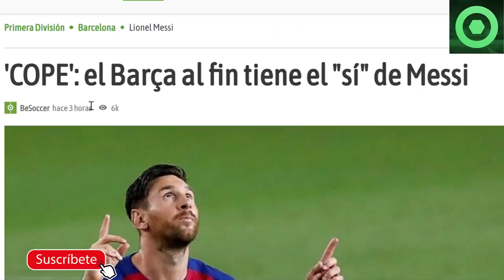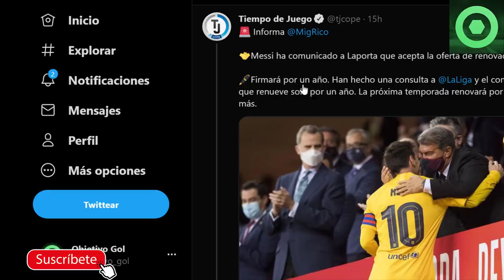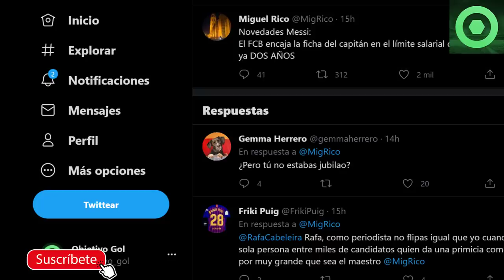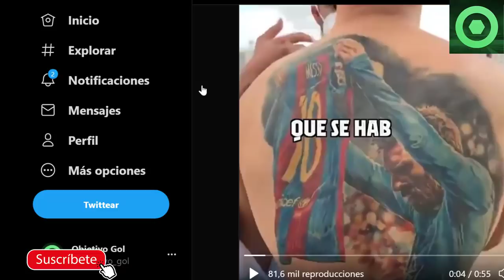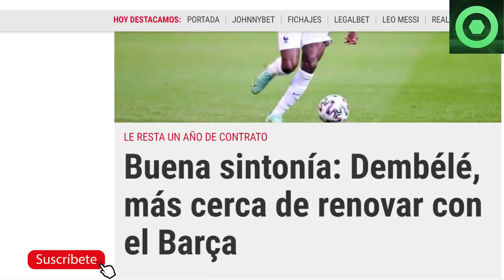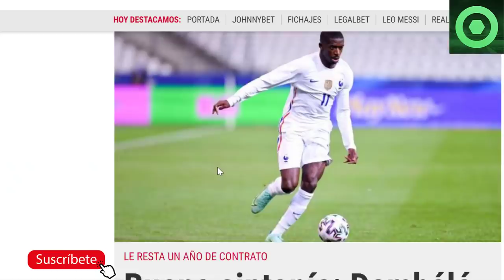🟥¿ACUERDO con HAALAND ?🔴MESSI DEJA a TODOS con la BOCA ABIERTA🟥NOVEDADES en el FUTURO de DEMBELÉ 🟥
Fuentes:
fcbarcelonanoticias
besoccer